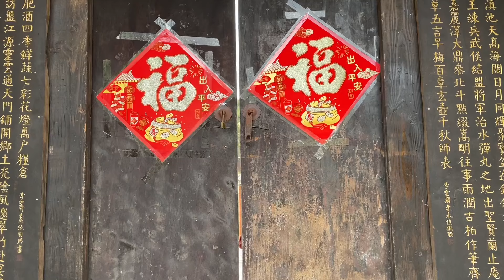农家乐的多肉实在是一言难尽啊，小伙伴们心里是否平衡了呢